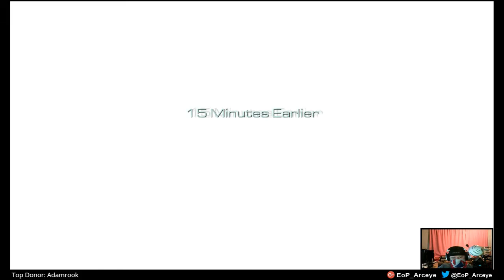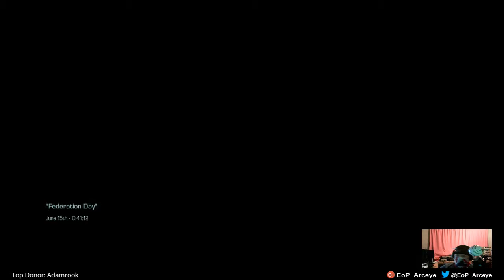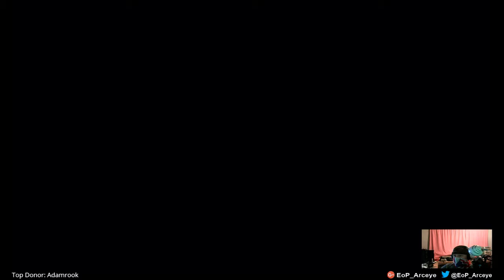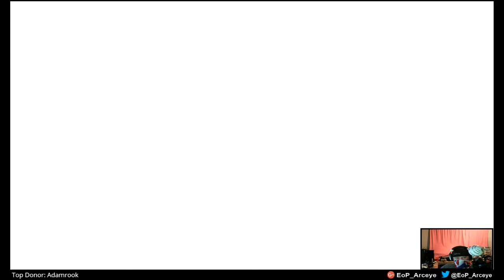Xbox One (360) Cod Ghosts Campaign Playthrough- Part1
Streamed 20181118

Hardware:
● Camera -
● Capture - Hauppauge PVR2

Software:
● Stream - OBS Studio
● Capture -